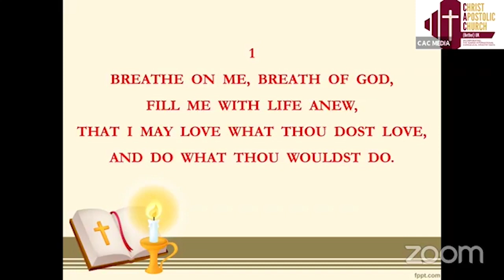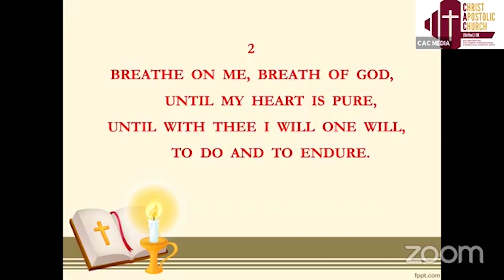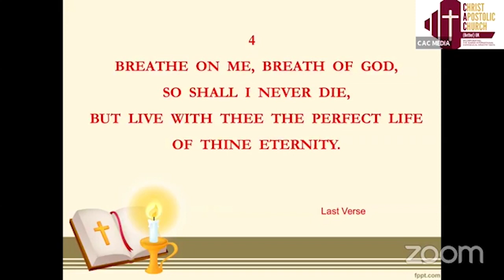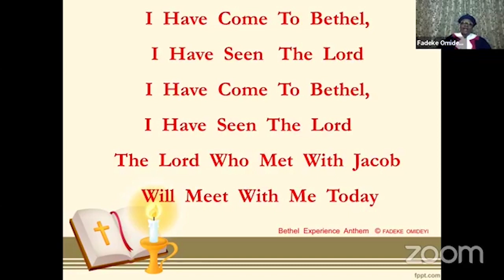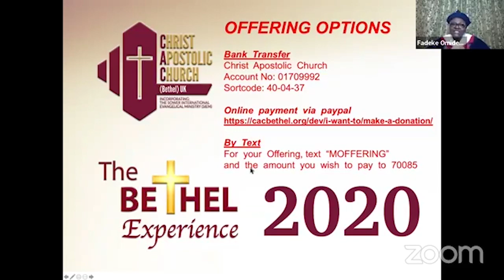CAC (Bethel) UK | Bethel Experience Service - 14th July 2020 (Theme:Living Waters - Healing Streams)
Bethel Experience 2020 LIVE
Tuesday July 14th 2020
7pm - 8.30pm

Theme: Living Waters - Healing Streams

A day for SALVATION, DELIVERANCE, HEALING & BREAKTHROUGH for all

* By Text*
For your Offering, text “MOFFERING” and the amount you wish to pay to 70085